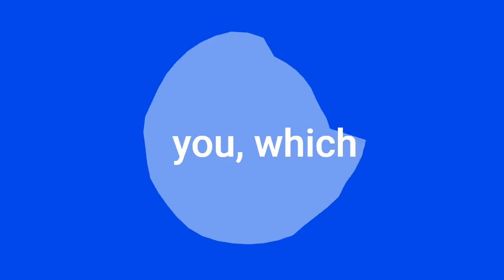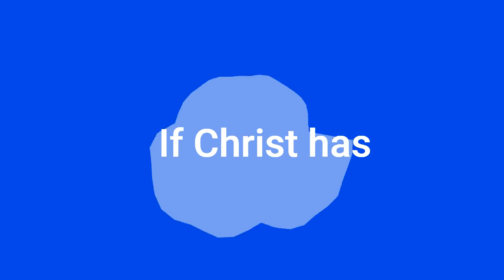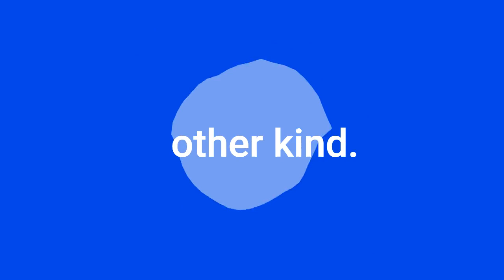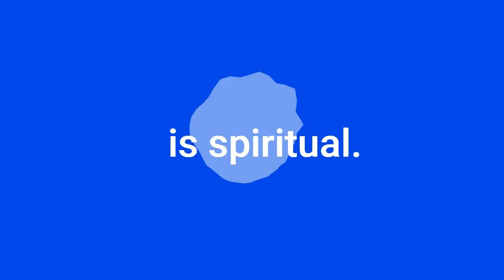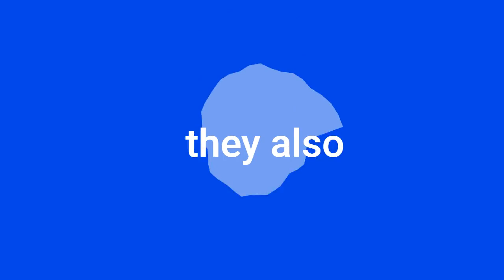1st Corinthians Audio Bible Chapter 15